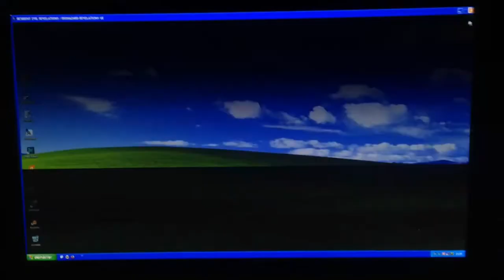Intro De Resident Evil Revelations